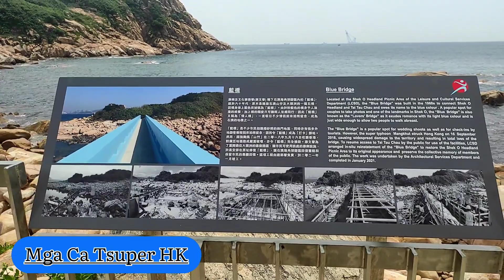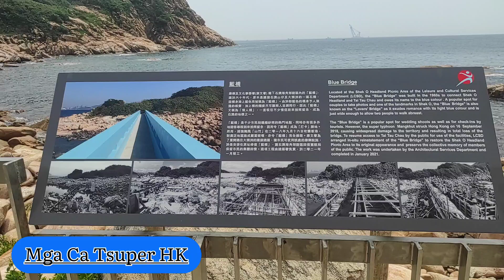Shek O Beach and Going to Tai Tau Chau Shek O